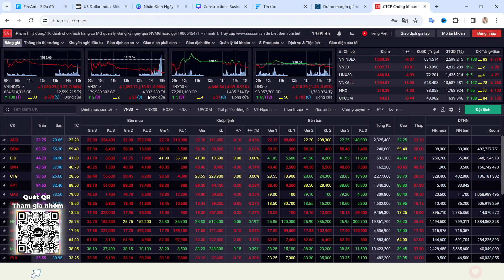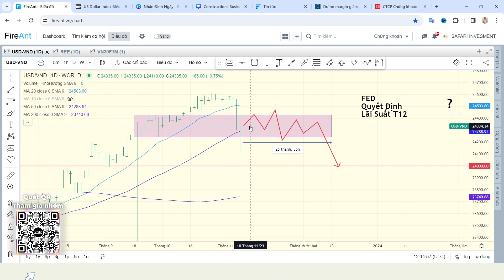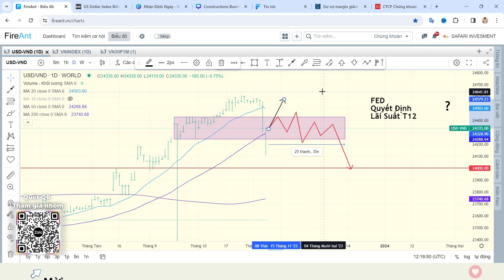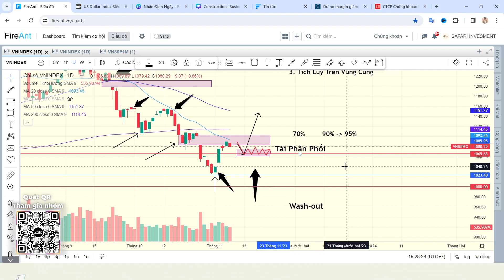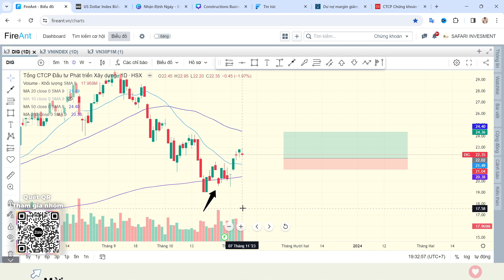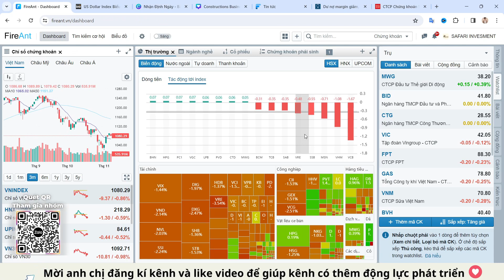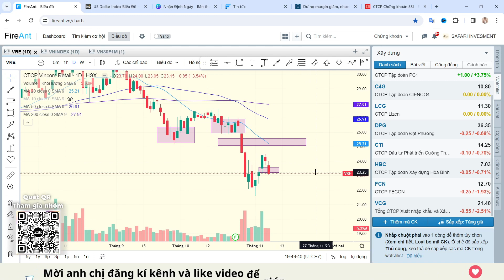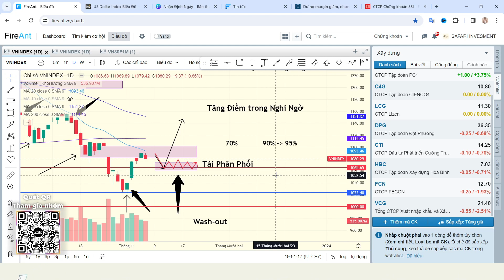Vnindex thử thách 1080-1100 | MUA HAY BÁN ?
Thị trường kết thúc chuỗi tăng 4 phiên vừa qua bằng một phiên giảm điểm mặc dù không giảm dưới vùng 1080 nhưng vẫn dấy lên tâm lý lo ngại cho khách hàng về nhịp chỉnh giống như giai đoạn trước đó .

Đánh giá lại kịch bản ban đầu chia sẻ cho Anh Chị thì vùng GAP 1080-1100 thị trường phải cần vài phiên để test cung kết hợp thêm yếu tố là tỷ giá khó nào mà giảm một mạch khi thủng những đường hỗ trợ mạnh được nên sẽ có xu hướng test lại trước khi điều chỉnh tiếp tục .

Thị trường giảm 9.37đ mà có đến tận 378 mã giảm (trong đó 5 mã sàn) chứng tỏ tâm lý nhà đầu tư rất nặng nề và thấy giảm là sẽ bán hàng ra đặc biệt nhà đầu cơ có bắt T+ thì cũng canh bán ra để bảo vệ thành quả .

Cuộc chơi tâm lý căng thẳng ở giai đoạn hiện tại khiến cho ở bất kỳ vị thế cầm hay hay cầm tiền vẫn rất khó vượt qua được yếu tố cảm tính lo sợ . Nên Safari Invesment sẽ đưa ra các luận điểm mang tính thiết thực nhất đó là kịch bản dựa trên xác suất để quý Anh Chị nhà đầu tư có được góc nhìn khách quan nhất về diễn biến của thị trường

Chúc Quý Anh Chị nhà đầu tư xem video nhận được nhiều giá trị đầu tư bổ ích và đưa ra được chiến lược hành động phù hợp cho giai đoạn cam go này